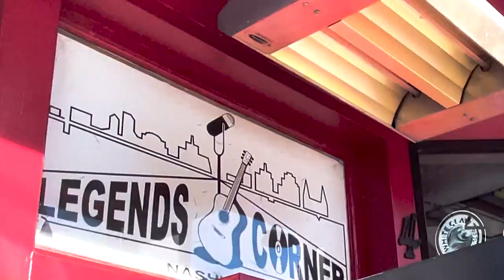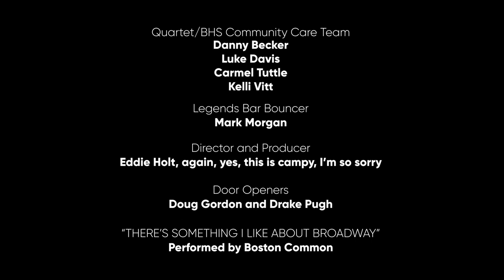Barbershop Finds a Home